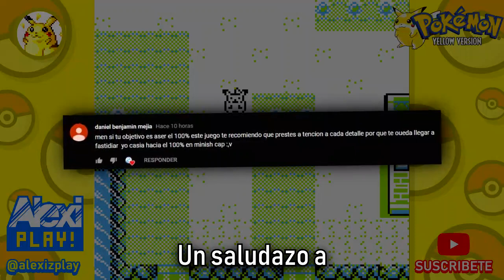Pokemon Version Amarilla #02 - Bosque Verde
Hola chicos, en este vídeo vamos a continuar este gameplazo de Pokemon Amarillo y en esta ocasión llegaremos la Bosque Verde y como les dije vamos a seguir la temática de la serie animada y atraparemos el equipo que llevó Ash Ketchup.

♥♥Quiero comprar una Memoria Ram para mi pc con la que hago mi contenido. Te agradeceré enormemente tu colaboración para seguir haciendo mas vídeos. Saludos.